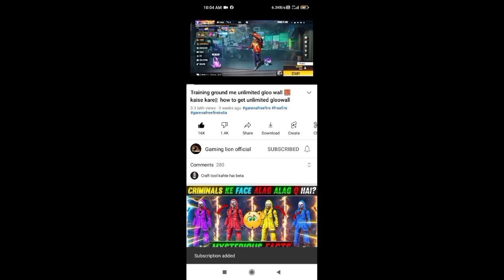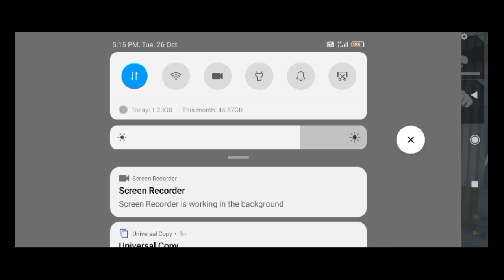Clash squad red zone trick |Top New Amazing Tips And Tricks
ɪɴ ᴛʜɪꜱ ᴠɪᴅᴇᴏ 👇
Clash squad red zone trick Top New Amazing Tips  And Tricks | Free Fire Bug

ᴛʜᴀɴᴋꜱ ꜰᴏʀ ʀᴇᴀᴅɪɴɢ 😍

tips in free fire
free fire ff tricks
tips and trick free fire
New invisible trick in training mode
New bug After update
new bug
New bug training mode
invisible bug in free fire
Training Tricks Free fire
bug Free fire Tricks FF
new trick New bug and tricks
Top 5 training Tricks In Free Fire training mode new bug after update training
New training bug in
free fire car bug
free fıre training Tricks
training bug Free fire
New bug and tricks Free fire
bug and Glitch training mode
New ob29 update training mode kaise khele training mode mai chhat ke upar kaise jaye training mode tips and tricks
Glitch Free fire tricks
car flying bug
New bug and tricks in free fire
New bug in free fire training mode
Unlimited gloo wall Trick
training ground Training mode bug and tricks New bug and tricks
Bug Free fire video
Free fire training mode
tricks xbug Gamer
free fire  top 5 new tips and tricks
how to pro in free fire tips and tricks free fire tips and tricks for free fire
Ghost trick in free fire free fire
ghost free fire training tricks
fanton tips and tricks
techno gamer new
training ground tips and tricks by nawaz Inamdar tips and tricks
hack tube tips and tricks
game changer tips and tricks

Training mode me chhat ke upar kaise jaye
nawaz Inamdar gaming training mode tips and tricks
free fire training mode uper kaise jaye
training mode kaise khele
training mode unlimited gloow wall trik training mode tips and tricks
training mode how to play
how to play free fire training mode
free fire new update
free fire new training mode
free fire new unlimited gloow wall trick training ground tips and tricks by nawaz Inamdar gaming
training mode
free fire free crono free fire training ground house climb
free fire new update free fire ob26 update free fire training mode unlimited gloo wall
free fire training mode climb big house free fire training mode climb house
how to climb warehouse in free fire
training mode free fire upcoming update free fire training new house climb
free fire training mode bug
free fire training ground
free fire training ground hidden places
free fire training ground secret places

ᴅᴏɴ'ᴛ ꜰᴏʀɢᴇᴛ ᴛᴏ ʟɪᴋᴇ ᴀɴᴅ ꜱᴜʙꜱᴄʀɪʙᴇ
ᴛʜᴀɴᴋꜱ ꜰᴏʀ ʀᴇᴀᴅɪɴɢ & ᴡᴀᴛᴄʜɪɴɢ

ᴋᴇᴇᴩ ꜱᴜᴩᴩᴏʀᴛɪɴɢ 😍